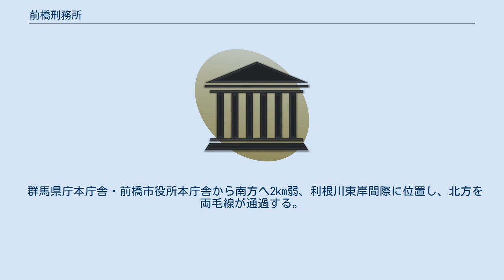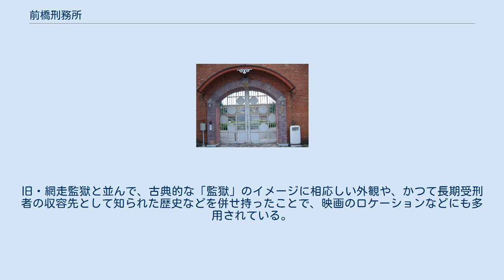前橋刑務所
前橋刑務所正門 前橋刑務所（まえばしけいむしょ）は、法務省矯正局の東京矯正管区に属する刑務所。
 下部機関として足利拘置支所、高崎拘置支所、太田拘置支所の3ヶ所の支所を持つ。
 再犯者・暴力団員の短期処遇を目的とする男子刑務所。
 所長の下に2部1課を持つ2部制である。
 群馬県庁本庁舎・前橋市役所本庁舎から南方へ2km弱、利根川東岸間際に位置し、北方を両毛線が通過する。
 歴史の古い刑務所であり、明治時代の開設時こそ市街地から離れた場所であったが、その後の都市化進行によって西側の利根川を除く三方を住宅地に囲まれる状態となっている。
1960年（昭和35年）の参議院委員会答弁でも既に著しい老朽化と市街地立地の状況が認識され、早くから移転が取り沙汰されていたが実現することなく、収容能力の逼迫に伴い、現在地での収容棟新築などが進められた。
現在でも市街地内の広大な1ブロックを占めたまま現在地に存続する。
 1888年（明治21年）建設で木造の旧・雑居房は、骨格こそ洋式の手法を取り入れながら日本家屋のような瓦屋根の外観と日本式の監房を備える過渡期の建築であり、現在は博物館明治村に縮小移築されている。
建設時の全体レイアウトは監視塔を中心に4棟の獄舎が放射状に配置されるという、当時アメリカで研究されていた刑務所構造を取り入れた先駆例であった。
 外堀に囲まれた赤煉瓦の正門・外壁は開設当初からのもので、細やかな部分に意匠が凝らされ、地元出身の詩人・萩原朔太郎の詩の題材ともなった。
旧・網走監獄と並んで、古典的な「監獄」のイメージに相応しい外観や、かつて長期受刑者の収容先として知られた歴史などを併せ持ったことで、映画のロケーションなどにも多用されている。
部分改築を受けつつも築造後120年に渡り供用されており、群馬県近代化遺産に指定されている。